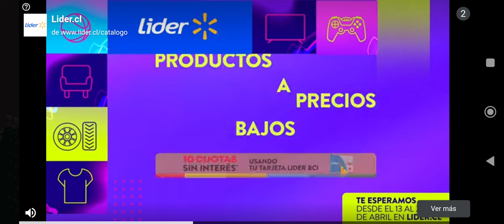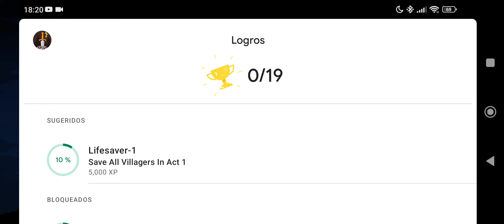Sword Of Xolan, 👑 Una Nueva Aventura 👑 Android #1